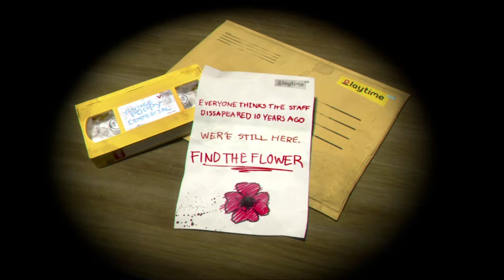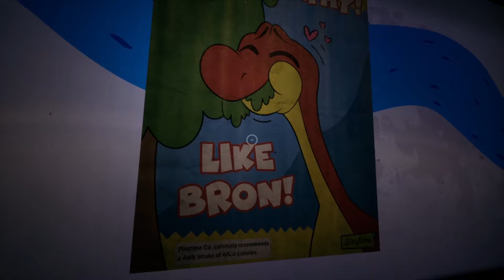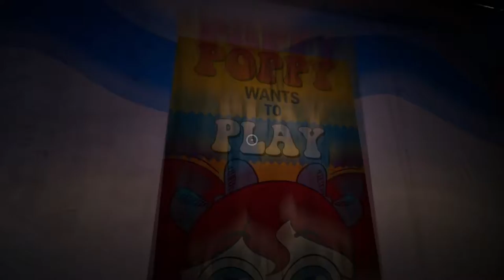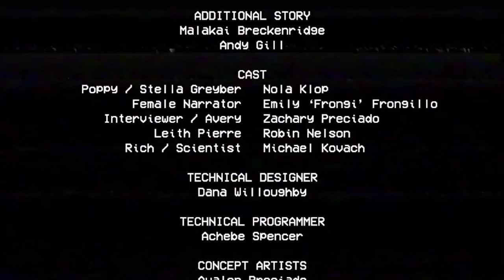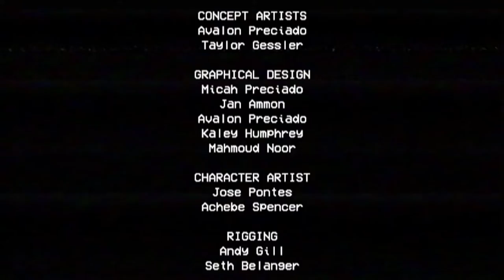BIG BLUE BOI IS AFTER ME!!! | Poppy Playtime